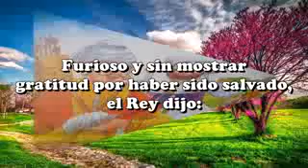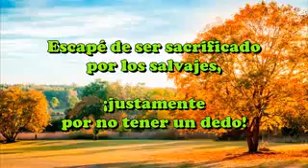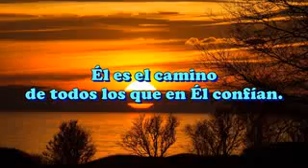5 de noviembre de 2017